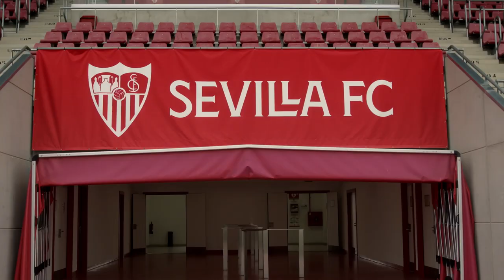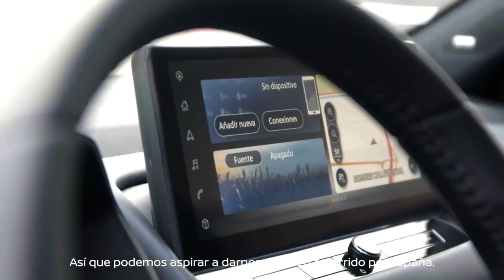El Test Drive más e-POWER con Inma Gabarro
¿Te atreves a probar un viaje distinto?

Acompaña a la ganadora del mundial sub20 y bota de oro, Inma Gabarro, y a la reportera de fútbol, Inma Rodríguez en el TestDrive más ePOWER.

A bordo del NissanQashqai, descubriremos por qué la joven promesa del futbol y la tecnología ePOWER.